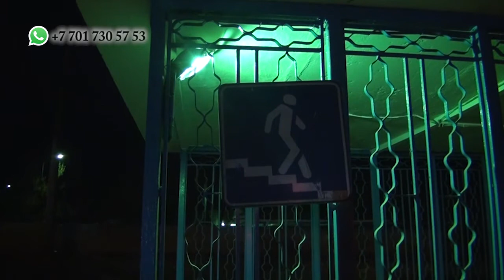"13 регион": Инвалид погиб в подземном переходе 25.01.2017